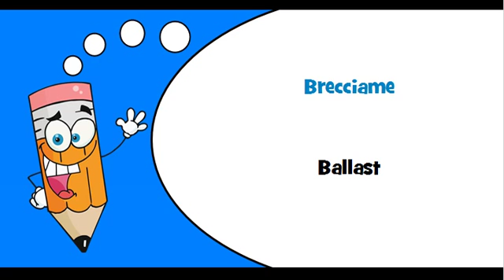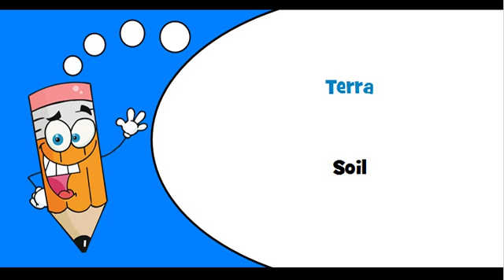Italian words Theme = Sand and clay